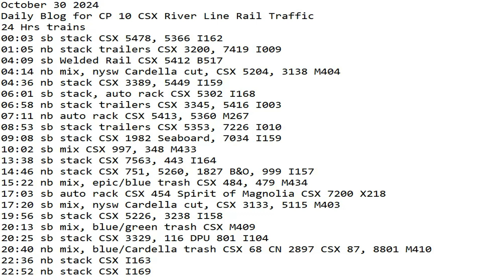October 30 2024 BigTrains.TV CP 10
24 Hrs trains
00:03 sb stack CSX 5478, 5366 I162
01:05 nb stack trailers CSX 3200, 7419 I009
04:09 sb Welded Rail CSX 5412 B517
04:14 nb mix, nysw Cardella cut, CSX 5204, 3138 M404
04:36 nb stack CSX 3389, 5449 I159
06:01 sb stack, auto rack CSX 5302 I168
06:58 nb stack trailers CSX 3345, 5416 I003
07:11 nb auto rack CSX 5413, 5360 M267
08:53 sb stack trailers CSX 5353, 7226 I010
09:08 sb stack CSX 1982 Seaboard, 7034 I159
10:02 sb mix CSX 997, 348 M433
13:38 sb stack CSX 7563, 443 I164
14:46 nb stack CSX 751, 5260, 1827 B&O, 999 I157
15:22 nb mix, epic/blue trash CSX 484, 479 M434
17:03 sb auto rack CSX 454 Spirit of Magnolia CSX 7200 X218
17:20 sb mix, nysw Cardella cut, CSX 3133, 5115 M403
19:56 sb stack CSX 5226, 3238 I158
20:13 sb mix, blue/green trash CSX M409
20:25 sb stack CSX 3329, 116 DPU 801 I104
20:40 nb mix, blue/Cardella trash CSX 68 CN 2897 CSX 87, 8801 M410
22:36 nb stack CSX I163
22:52 nb stack CSX I169